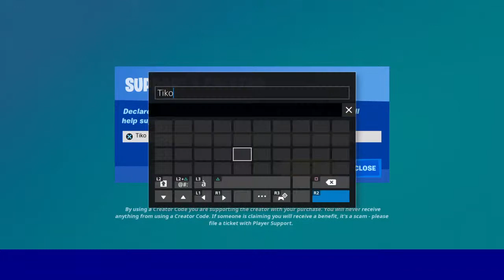Tg you my favorite youtuber but sorry